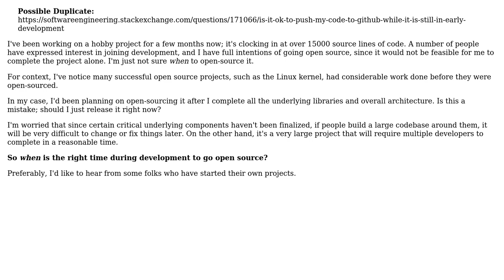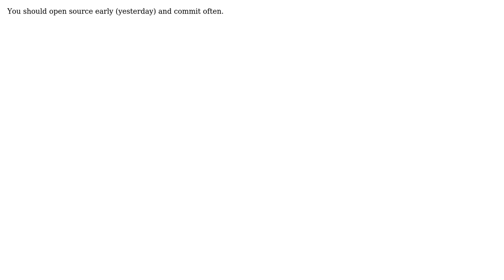Software Engineering: When to open source a project under development? (3 Solutions!!)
Software Engineering: When to open source a project under development?

With thanks & praise to God, and with thanks to the many people who have made this project possible! | Content (except music & images) licensed under CC BY-SA | Music | Images & others | With thanks to user Skylar Saveland user Maximus Minimus user Daniel Hanrahan user Cheok Yan Cheng and the Stack Exchange Network Trademarks are property of their respective owners. You are responsible for your own actions.